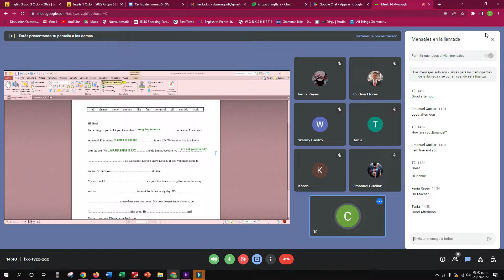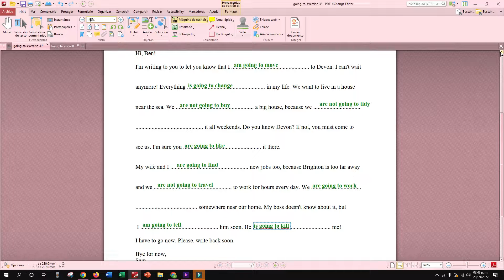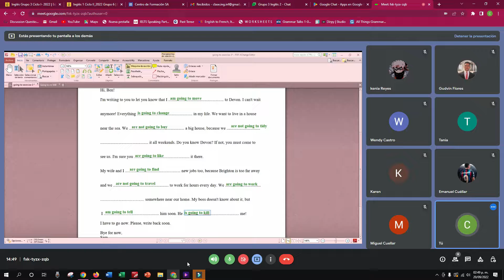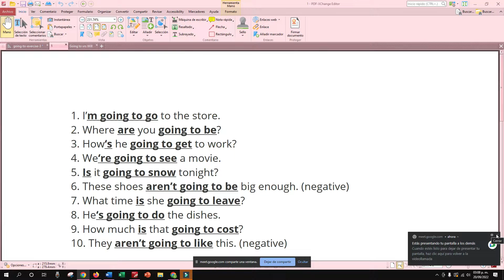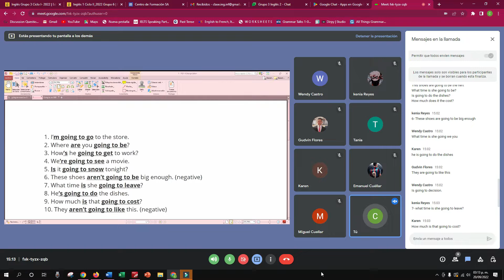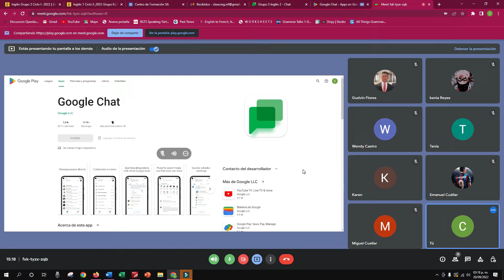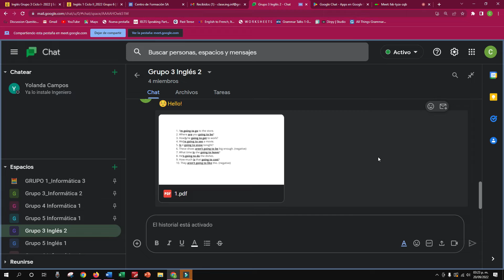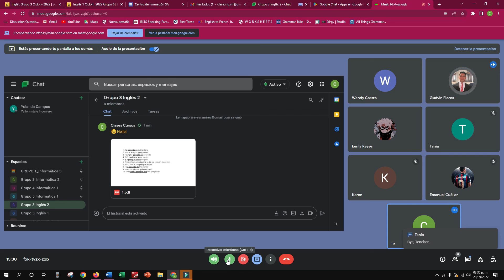16th Class Group 3 20 09 22